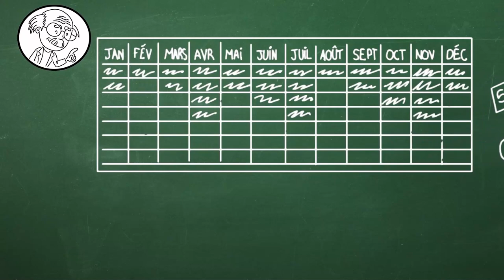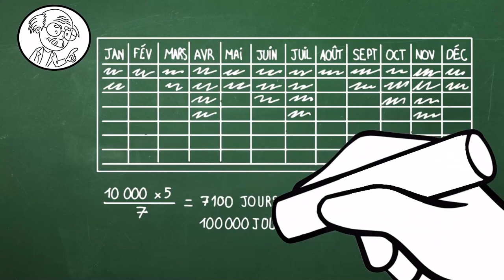Comment calcule-t-on le taux d'absentéisme chez Relyens ?